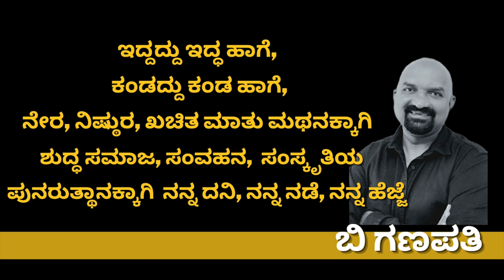ಅಭಿಮಾನಿಗಳ ಅಭಿಮಾನದ ಉತ್ಕರ್ಷದಲ್ಲಿ ಗಣೇಶ | Galipata 2 | Golden Star Ganesh | Friendship day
Goldenstar Ganesh celebrated friendship day with his fans on the special occasion of Friends Day

ಬಿ ಗಣಪತಿ. 📝

0:00 - friendship day with fans
4:27 - interview of Golden Star Ganesh promo